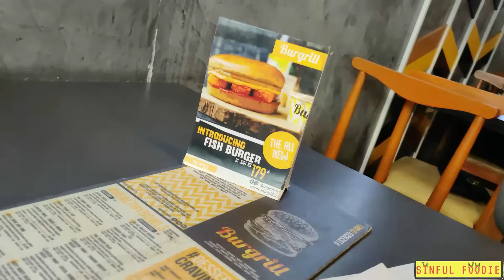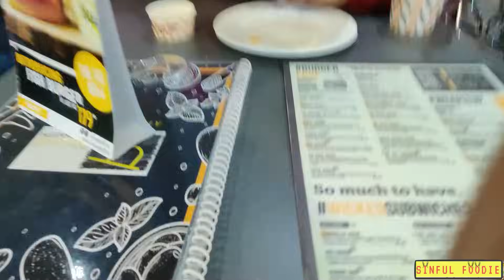I ONLY ATE BURGER FOR 24 HOURS || Episode 3 || SINFUL FOODIE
This video is all about eating Burger for 24 hours , it was a bit tough but I did it controlling my tummy.

Tried to cover few famous and different types of Burgers in Kolkata, hope you all like the video !!

Happy Eating .

Youtube.com/sinfulfoodieps

Your Querries
Burgrill
Burger in law
BurgerKing
The BahuBelly
burger
crazy food
unique food
weird food
burger
burger king
things to eat
things to do in delhi
delhi best street food
cheese fries
pizza hut
cheese burst
chicken burger
veg burger
lamb burger
fish burger
kolkata famous
burger in kolkata
best burger in kolkata
places to go in india
narender modi